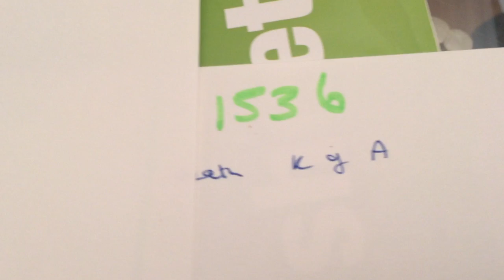Three Sisters, Three Queens – Video Diary Part One